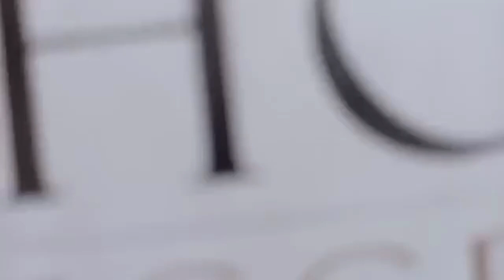Let's read a book #12022